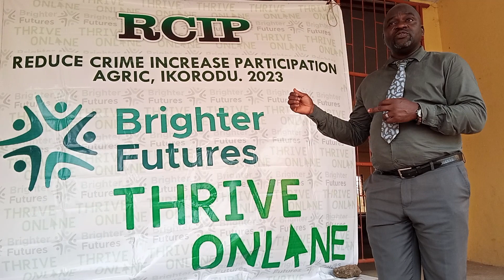Government Model College Sports Director talks about RCIP program launch in Ikorodu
Government Model College Sports Director  talks about RCIP program launch in IKORODU, LAGOS as cricketers join to participate in a crime intervention program educating them about the dangers of cultism and cybercrime whilst engaging them in weekly cricket training.
50 current cricketers who took part in the December pilot program over 6 days now join Goverment College, Agric with another 50 cricketers to form an academy to increase participation in Cricket in Lagos, Nigeria